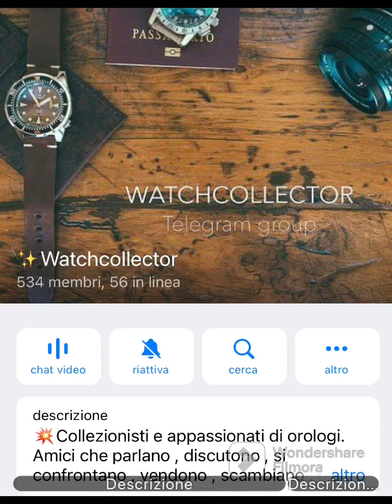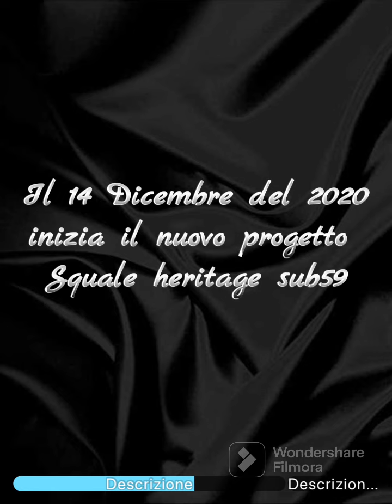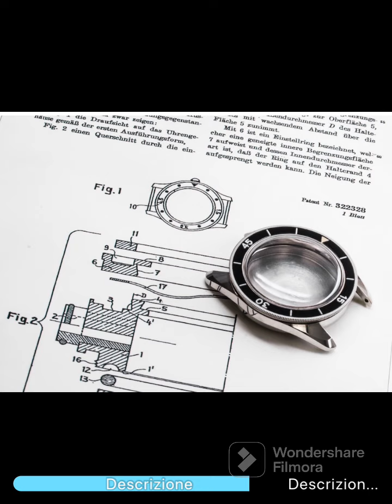Squale 1521 L.E. e Squale sub59 anteprima… ne parleremo Domenica 19 in live ore 21.30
Con @diego_tempusfugitt e i miei amici di watchcollector e il relativo gruppo Telegram